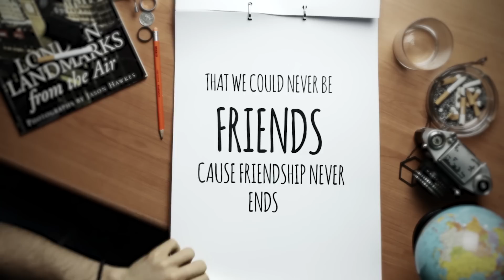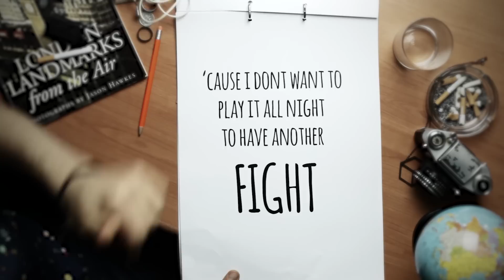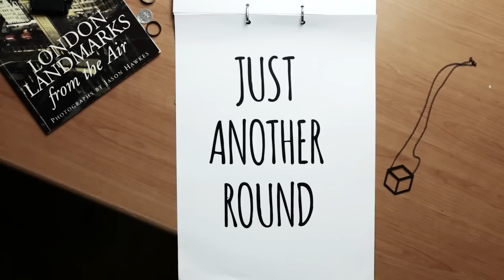Mahkey - Just Another Round (Lyric Video)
Mahkey